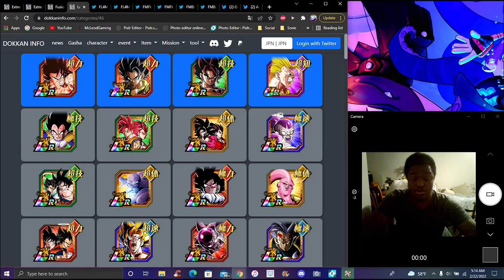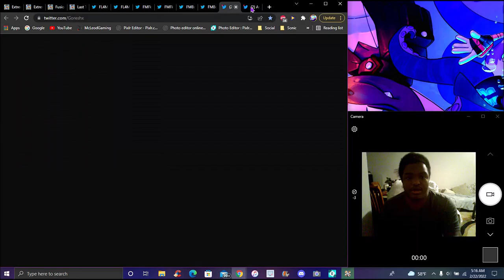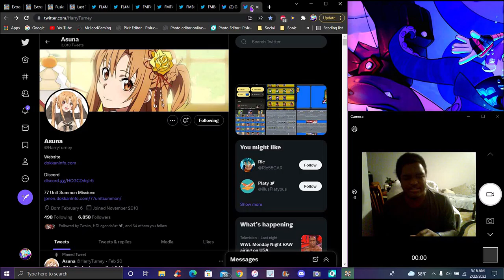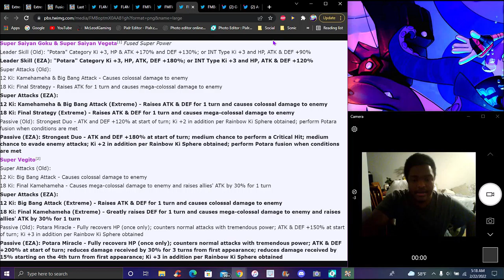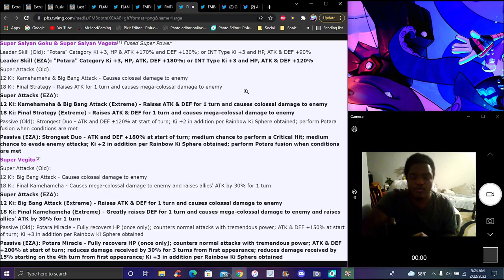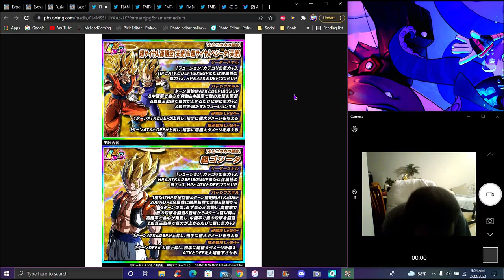OMG...!!! THERE SO MID!!! ??? THE LR PHY GOGETA AND INT VEGITO EZA'S ARE HERE DBZ Dokkan Battle